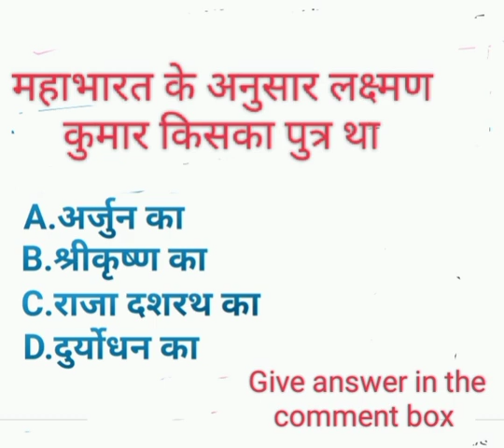लक्ष्मण कुमार किसका पुत्र था